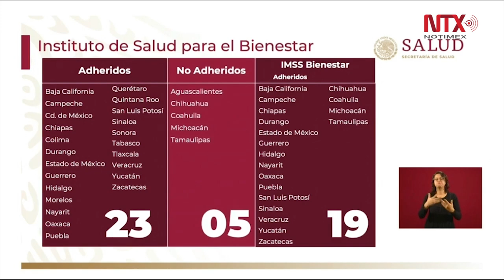Gobiernos estatales con el compromiso de trabajar por la gratuidad de la salud: Gatell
El subsecretario de Salud, Hugo López-Gatell, explicó que la adhesión de los gobiernos estatales al INSABI «consiste en el compromiso de trabajar juntos por un mismo esquema, modelo, sistema, que se comprometa con la gratuidad».